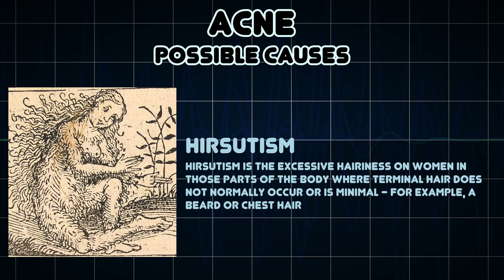Acne (Medical Symptom)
Possible causes of Acne (Medical Symptom)

Acne vulgaris is a common human skin disease, characterized by areas of seborrhea, comedones, papules, nodules, pimples, and possibly scarring